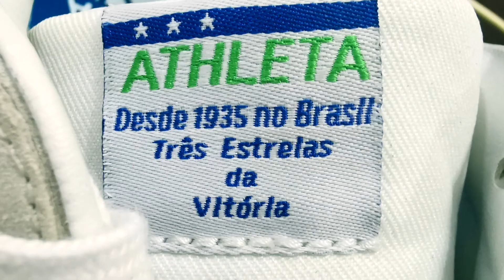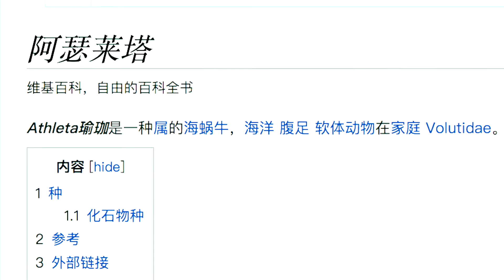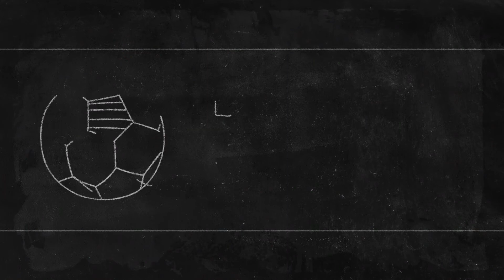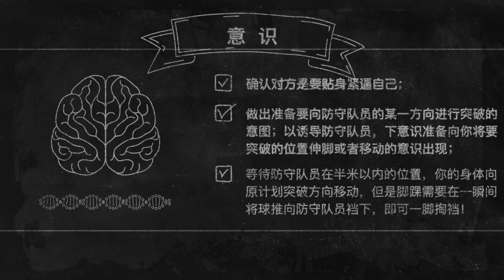SoccerGoal 173 新年新版！冷艳ATHLETA原宿限定普拉斯实用掏裆技术教学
2020年，比2019年更进步一点！开始给大家分享一些特别简单实用的技术教学！